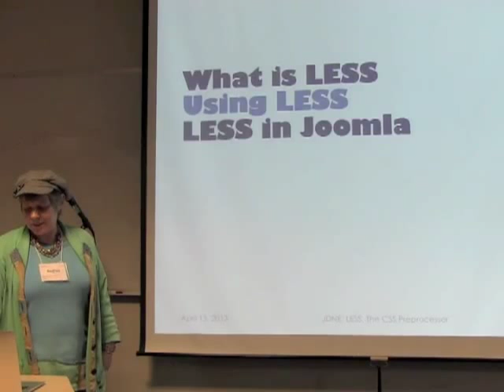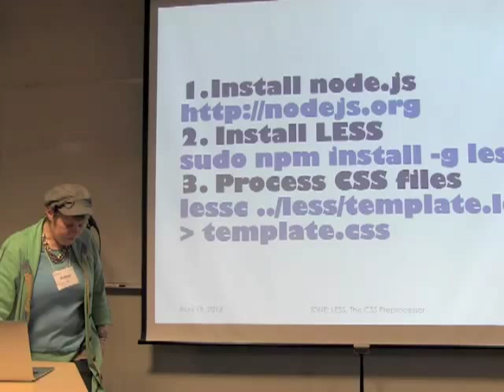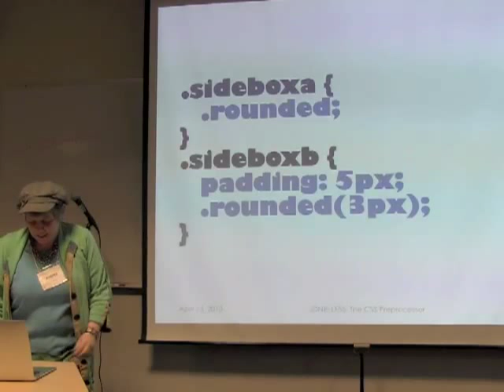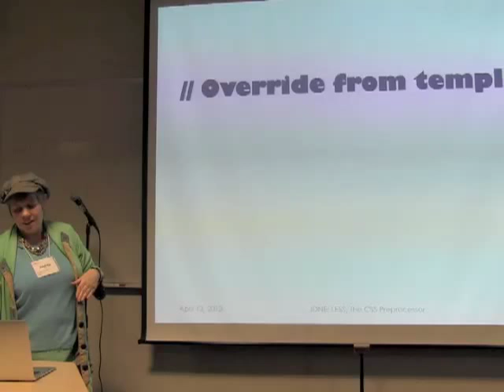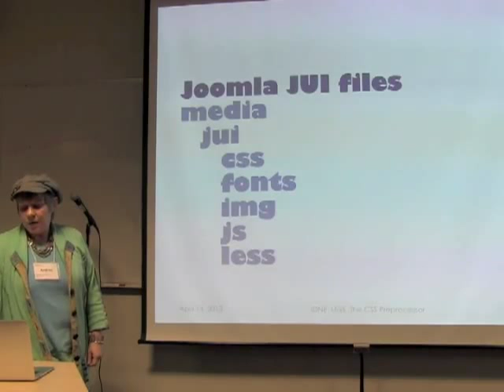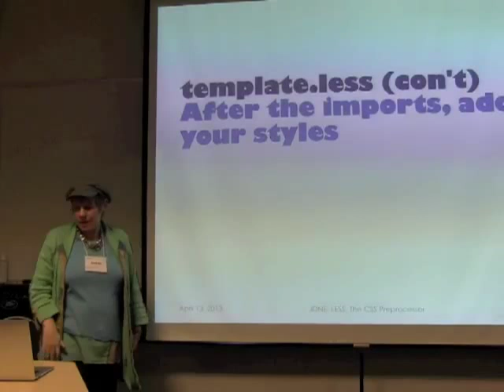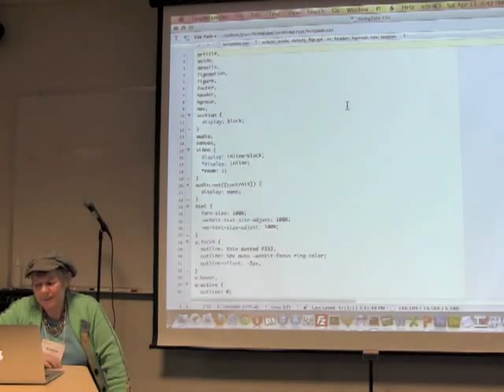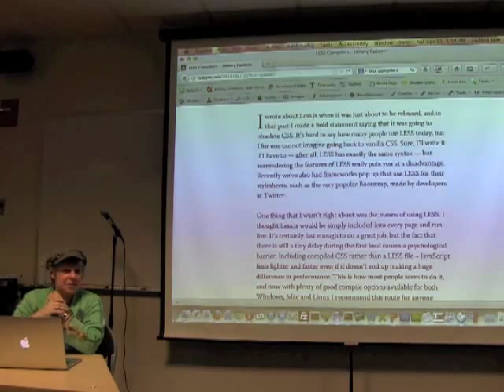LESS, The CSS Preprocessor with Andrea Tarr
LESS is a dynamic stylesheet language. It extends CSS with dynamic behavior such as variables, mixins, operations and functions. Imagine being able to define a color one time and then use it in multiple places. To be able to say, "Take that background color and have it darken by 20% when I hover over it." Imagine being able to use rounded corners without needing to remember and write the styles for all the different browsers, to be able to create gradients in CSS by just telling it the colors you want to use.

This video introduces you to LESS, shows you how to use it, and walks you through how to set up the software to use it. Since this is an extension of CSS, you should know some CSS. The examples will be taken from Bootstrap and Joomla JUI so having basic knowledge of that is helpful (see Andrea Tarr Video on Bootstrap and Joomla UI).